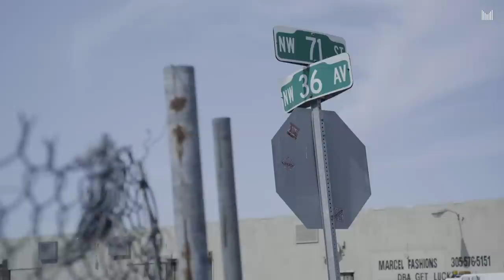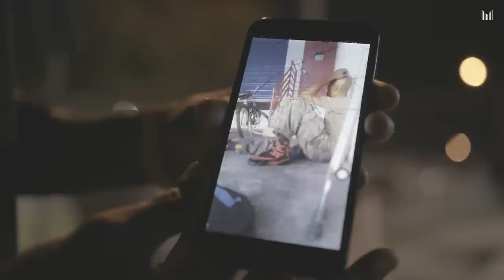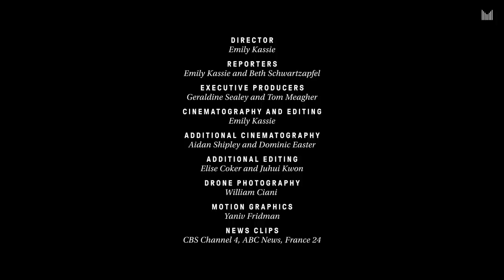The Nomadic Sex Offenders of Miami-Dade County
After passing a series of restrictive housing laws, Miami-Dade County faces an odd predicament: bands of nomadic sex offenders and a cat-and-mouse game to move them. Read the report